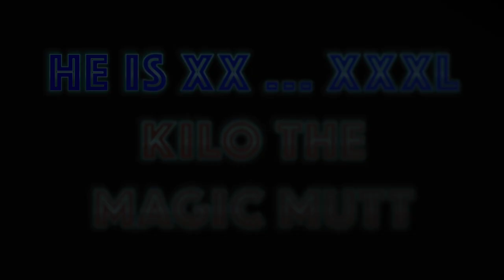Talented Dancing Dog joins Magic Mike XXL Crew - who has best abs?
Check out the newest member of the Magic Mike Crew- Kilo the Magic Mutt. Small, dark and handsome, this talented little rescue dog struts his stuff on the stage with Channing Tatum. His music video debuts today, along with the launch of Magic Mike XXL (official trailer
He dazzles with his cool dance moves and all for a good cause.

Revenue from this video will be donated to Kilo's Rescue - Homeward Bound to help other squishy face dogs in need.

Have a laugh and save a life. for more content!